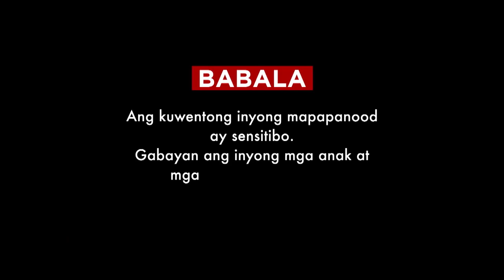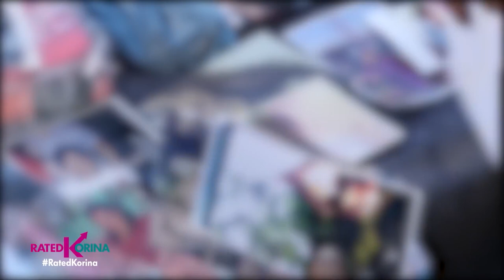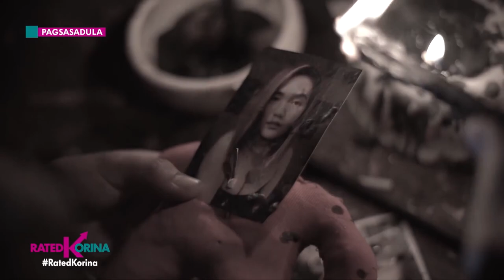Kumpisal ng Mangkukulam